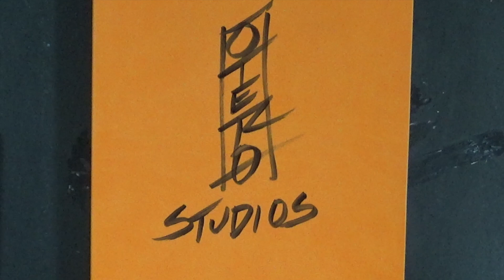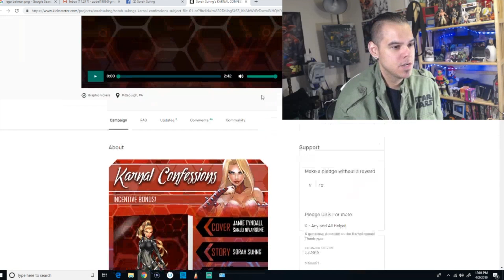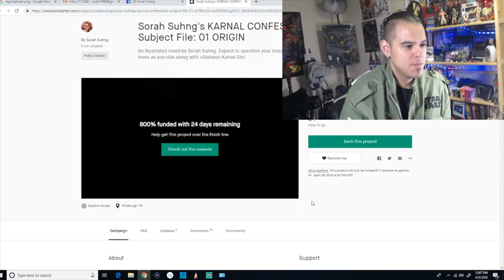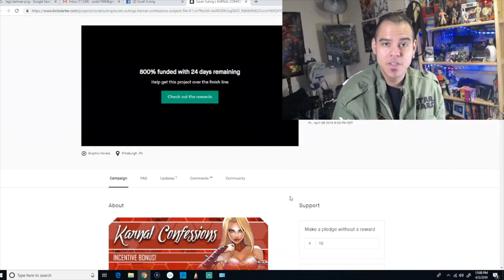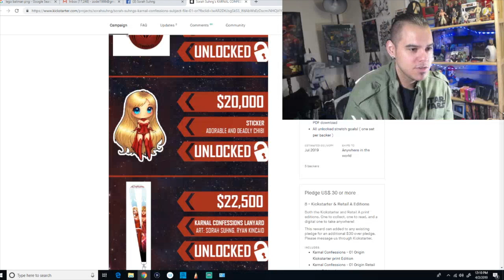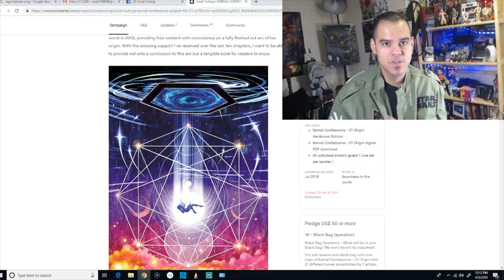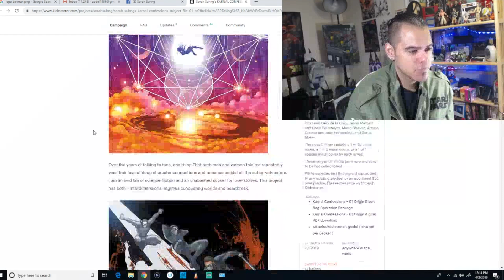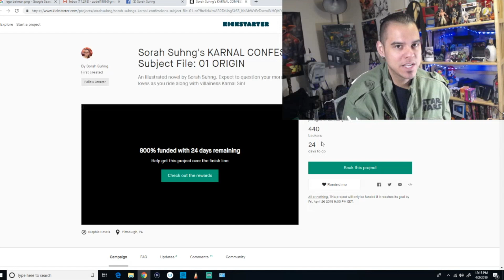Sorah Suhng's Karnal Confessions 01 Origins Kickstarter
Erin Oristian                                                 Want to be featured on the channel? send your art with all your social media and I will pick your art to be shown on the channel.